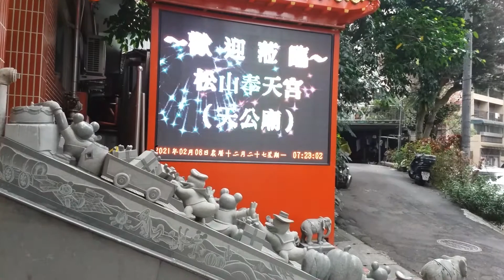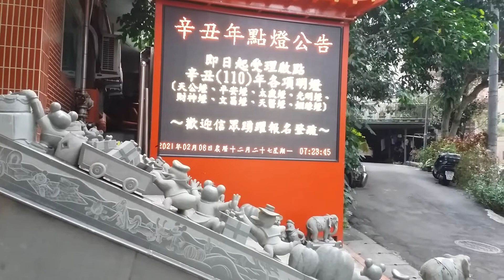盧明通松山奉天宮20210208 073039